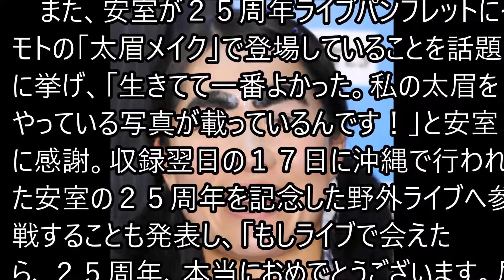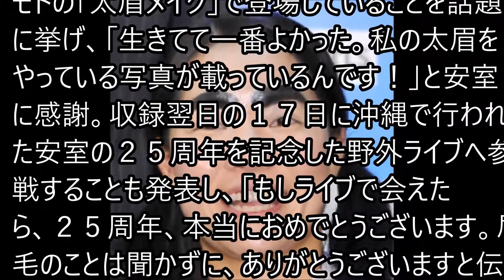安室引退 イモト大丈夫?の声